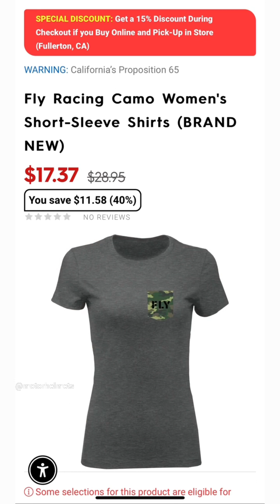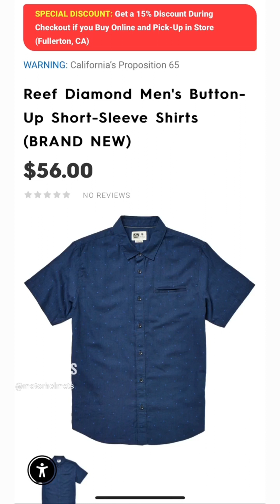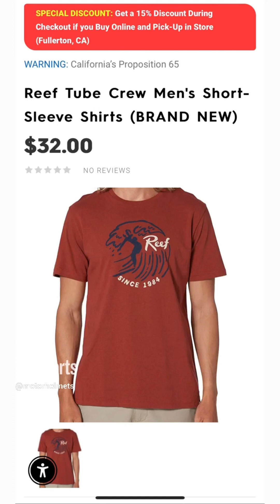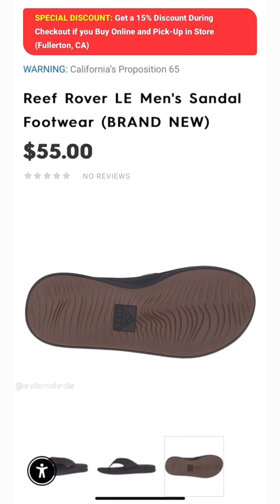Motorhelmets Store Sale - Helmets, Jerseys, Jackets, Shirts, Shorts, Gloves, Pants, Sandals, Boots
Pickup in Fullerton CA Store. Info Below:

M-F 10am - 7pm PST | Sat 11am - 6pm

Sales Dept SMS Txt: 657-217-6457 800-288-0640